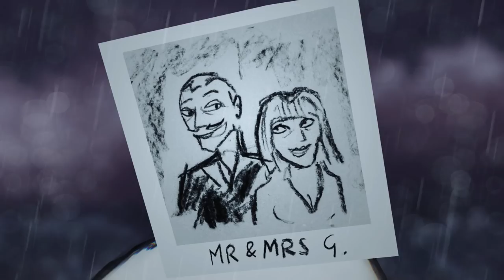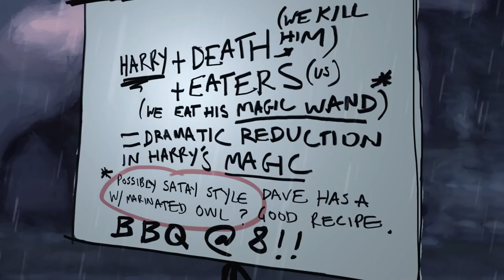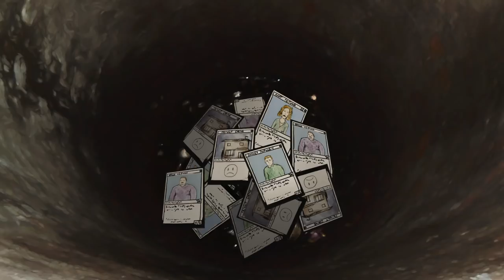Harry Potter and the Portrait of What Looked like a Large Pile of Ash – ANIMATION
Harry Potter and the Portrait of What Looked like a Large Pile of Ash

Transcript:

The castle grounds snarled with a wave of magically magnified wind. The sky outside was a great black ceiling which was full of blood. The only sounds drifting from Hagrid's hut were the disdainful shrieks of his own furniture. Magic: it was something that Harry Potter thought was very good.

Leathery sheets of rain lashed at Harry's ghost as he walked across the grounds toward the castle. Ron was standing there and doing a kind of frenzied tap dance. He saw Harry and immediately began to eat Hermione's family.

Ron's Ron shirt was just as bad as Ron himself.

"If you two can't clump happily, I'm going to get aggressive," confessed the reasonable Hermione.
"What about Ron magic?" offered Ron. To Harry, Ron was a loud, slow, and soft bird. Harry did not like to think about birds.

"Death Eaters are on the top of the castle!" Ron bleated, quivering. Ron was going to be spiders. He just was. He wasn't proud of that, but it was going to be hard not to have spiders all over his body after all is said and done.

"Look," said Hermione. "Obviously there are loads of Death Eaters in the castle. Let's listen in on their meetings."

The three complete friends zapped into the landing outside the door to the castle roof. They almost legged it, but witches are not climbing. Ron looked at the doorknob and then looked at Hermione with searing pain.

"I think it's closed," he noticed.

"Locked," said Mr. Staircase, the shabby-robed ghost. They looked at the door, screaming about how closed it was and asking it to be replaced with a small orb. The password was "BEEF WOMEN," Hermione cried.

Harry Ron, and Hermione quietly stood behind a circle of Death Eaters who looked bad.

"I think it's okay if you like me," said one Death Eater.
"Thank you vey much," replied the other. The first Death Eater confidently leaned forward to plant a kiss on his cheek.
"Oh! Well Done!" said the second as his friend stepped back again. All the other Death Eaters clapped politely. Then they all took a few minutes to go over the plan to get rid of Harry's magic.

Harry could tell that Voldemort was standing right behind him. He felt a great overreaction. Harry tore his eyes from his head and threw them into the forest. Voldemort raised his eyebrows at Harry who could not see anything at the moment.

"Voldemort, you're a very bad and mean wizard," Harry savagely said. Hermione nodded encouragingly. The tall Death Eater was wearing a shirt that said "Hermione has forgotten how to dance," so Hermione dipped his face in the mud.

Ron threw a wand at Voldemort and everyone applauded. Ron smiled. Ron reached for his wand slowly.

"Ron's the handsome one," muttered Harry as he reluctantly reached for his. They cast a spell or two, and jets of green light shot out of the Death Eaters' heads. Ron flinched.

"Not so handsome now," thought Harry as he dipped Hermione in hot sauce. The Death Eaters were dead now, and Harry was hungrier than he had ever been.

The Great Hall was filled with an incredible moaning chandeliers and a large librarian who looked like he had decorated the sinks with books about masonry. Mountains of mice exploded. Several long pumpkins fell out of McGonagall. Dumbledore's hair scooted next to Hermione as Dumbledore arrived at school.

The pig of Hufflepuff pulsed like a large bullfrog, Dumbledore smiled at it, and placed his hand on its head: "You are Hagrid now."

"We're the only people who matter. He's never going to get rid of us," Harry, Hermione, and Ron said in chorus.

The floor of the castle seemed like a large pile of magic. The Dursleys had never been to the castle and they were not about to come there in "Harry Potter and the Portrait of What Looked Like a Large Pile of Ash." Harry looked around and then fell down the spiral staircase for the rest of summer.

"I'm Harry Potter," Harry began yelling. "The dark arts better be worried, oh boy!"